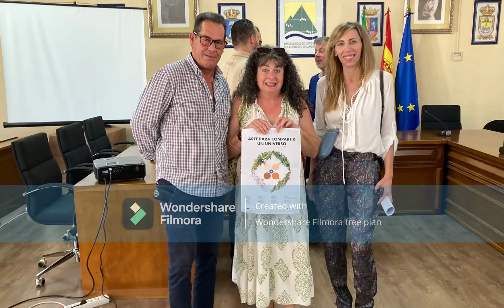Arte para compartir un universo (Asociación Azul Violeta)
IV Premios InnoSocial Málaga